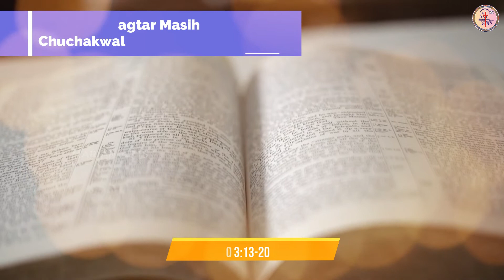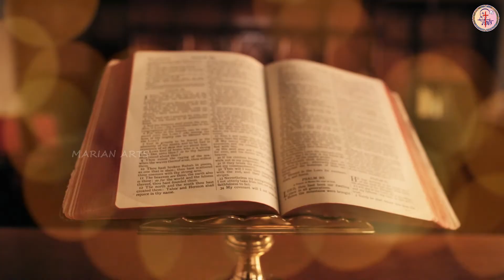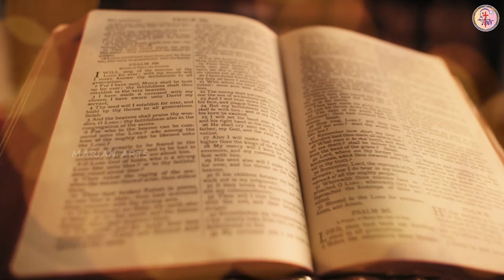ਅੱਜ ਦਾ ਪਾਠ || 15-07-2021 || Readings of the Day || Marian Arts